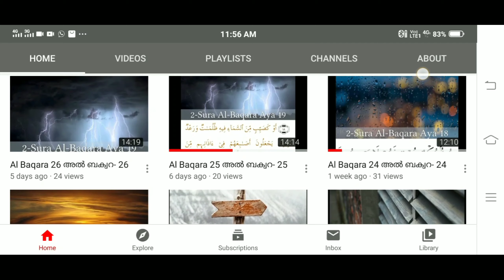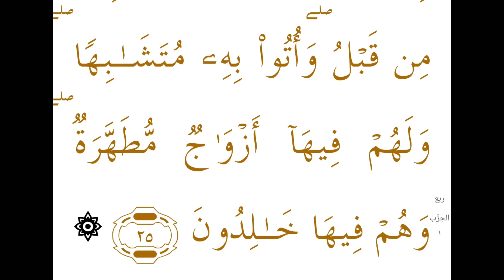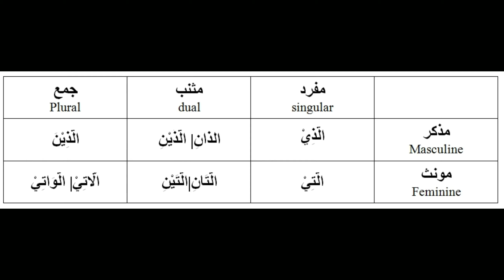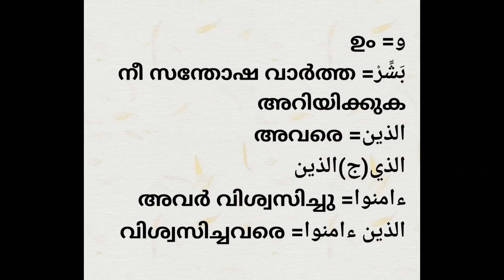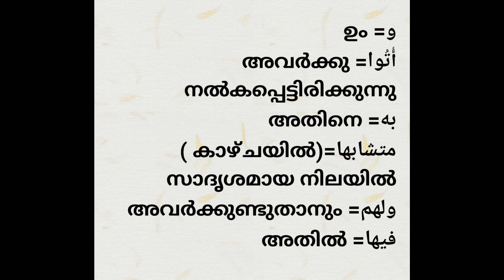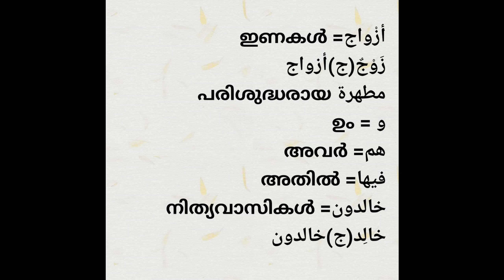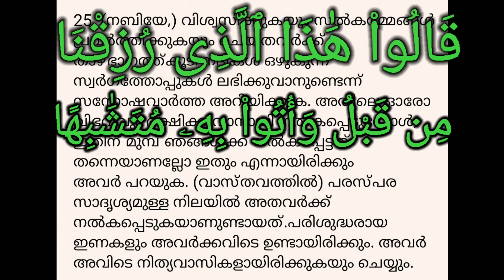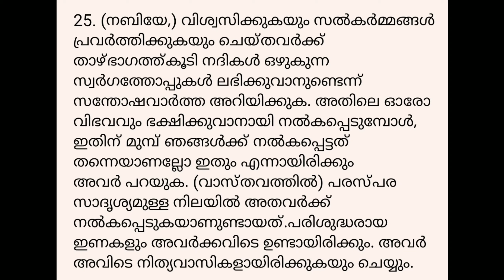Al Baqara 34. അൽബക്വറ.: 34